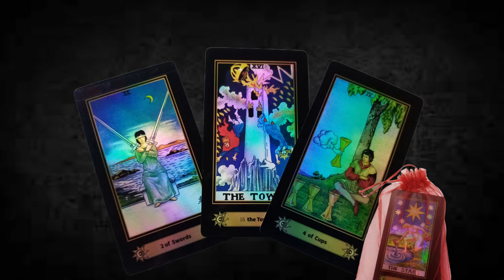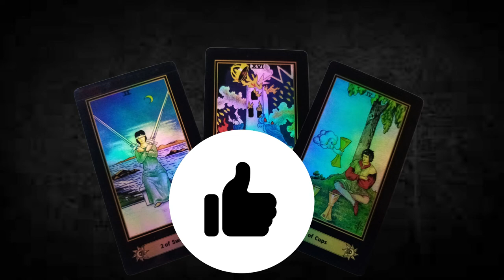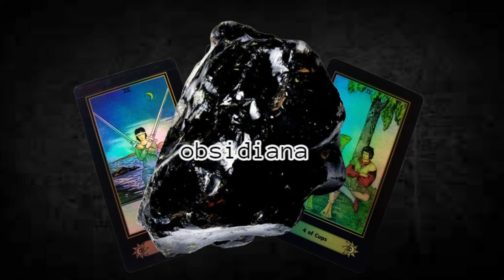HOY tenemos un mensaje que no vale tirar por la borda...|| mucho ojo